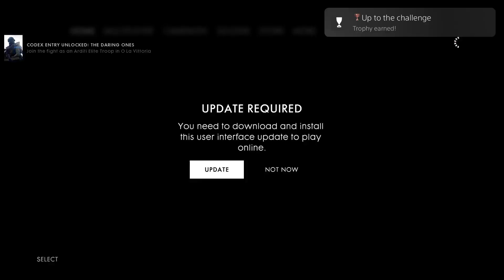Battlefield 1: Up to the challenge trophy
Battlefield™ 1
Up to the challenge (BRONZE)
Complete one challenge in the campaign